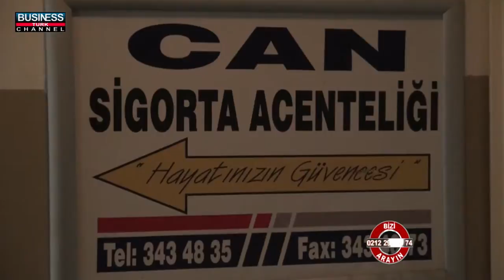İZMİR MERKEZ SİGORTA - CAN SİGORTA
İZMİR

MERKEZ

SİGORTA